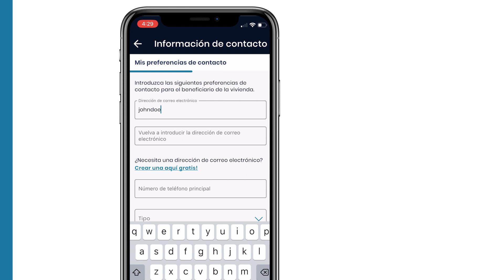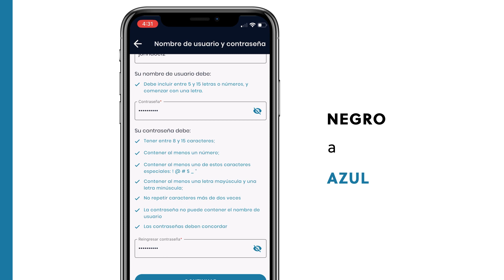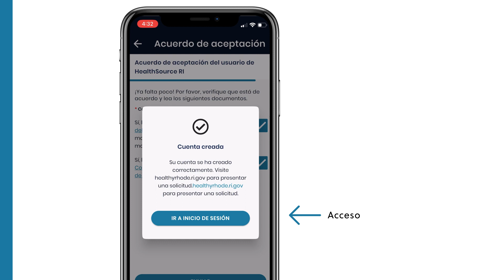Aplicación HealthyRhode: Crear una cuenta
En este video, aprenda cómo crear una cuenta en la aplicación móvil HealthyRhode.